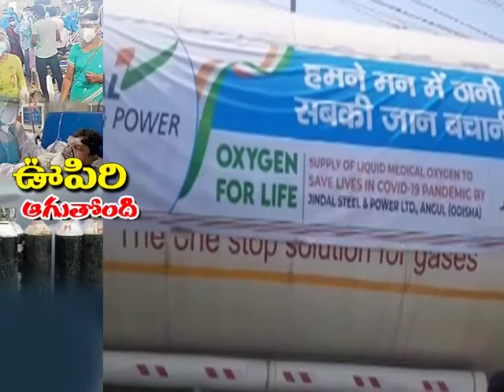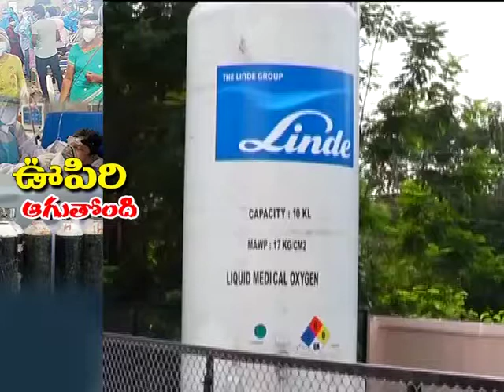12 People Die In One Day At Tirupati Hospital Due To Oxygen Shortage Part 2 | PBC News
Date line episode on Oxygen Crisis. The program is produced by People Broadcasting Company